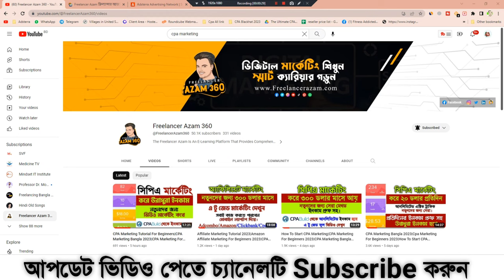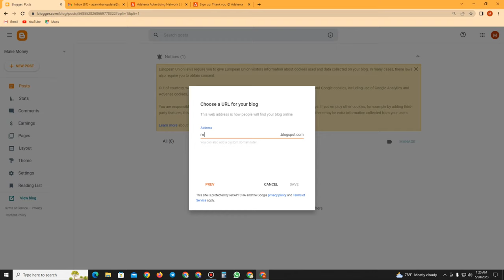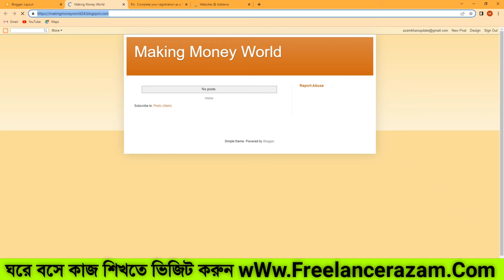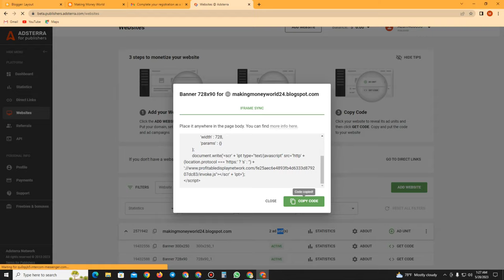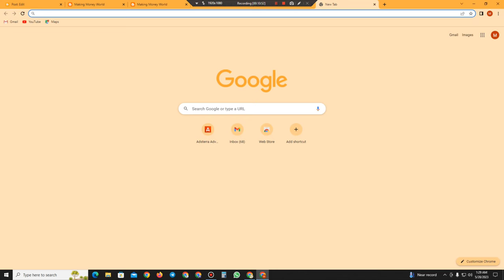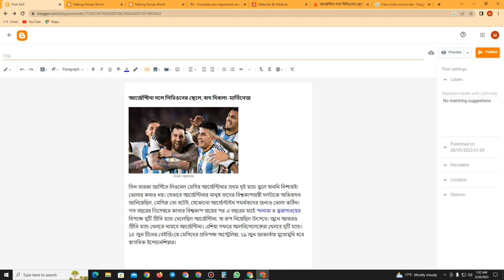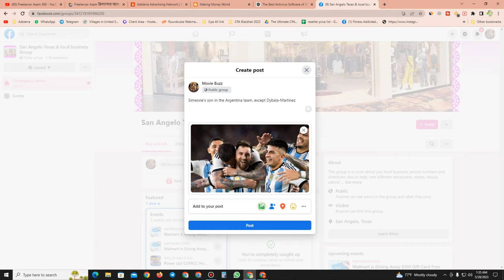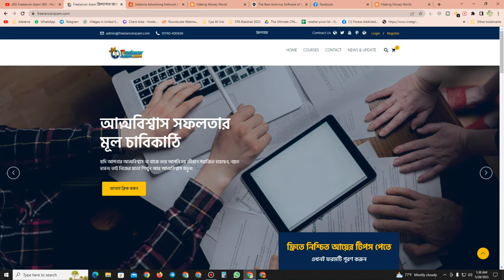ব্লগিং করে প্রথম দিন থেকে ইনকাম করুন|Create Free Blog Earn Money From Online|Adsterra Ads Setup 2023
Learn Adsterra Earn money online this video adsterra ads setup in blogger & adsterra popunder ads setup in blogger.Enjoy this full video adsterra ads setup in blogger 2023 and blogging tutorial for beginners,
If you wanna know how to make money from blogging this video will help you a lot. Because, in this video, I've explained how to become a blogger and earn money from home using online earning strategy. I demonstrate multiple ways to earn money online with examples and easiest scopes to make money with blogger.  So, if you want to earn from blog, I say, this video is very important for you. Watch and start earning through adsterra ads setup bangla 2023.

যেকোনো জিজ্ঞাসায় কল করুনঃ
♦️Freelancer Azam♦️
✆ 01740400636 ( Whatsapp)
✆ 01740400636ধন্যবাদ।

প্রতি শুক্রবারে ফ্রি সাপোর্টের জন্য এই টেলিগ্রাম গ্রুপ এ জয়েন করুন।
Registration এই লিঙ্ক থেকে ক্লিক করে একাউন্ট ক্রিয়েট করুন।
আমাদের অনলাইন কোর্স সম্পর্কে বিস্তারিত জানতে কল করুন অথবা আমাদের ফেসবুক পেজে মেসেজ করুন আরো জানতে ভিজিট করুন আমাদের ওয়েবসাইট।
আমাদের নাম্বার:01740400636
এপ্লাই করুন এই লিংক থেকে
CPABUILD Referrals 1
মার্কেটিং সিস্টেম সবাই এটা ইউজ করবেন
I Would Like To Promote Your Offers Social Media Marketing Like Youtube,Facebook,Pinterest,.I am doing Facebook Ads Bingads And Google Advertising Also.
ফ্রী সাপোর্ট পেতে আমাদের টেলিগ্রাম গ্রুপ এ জয়েন করুন।

  Call 🕖10 AM TO 🕖11PM
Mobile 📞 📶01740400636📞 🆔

Such As Criticism, Comment, News Peporting, Teaching

I Hope You Enjoy This Video.If You Enjoy This Video.
Thanks For Your Watching Our Channel Freelancer Azam360♥️